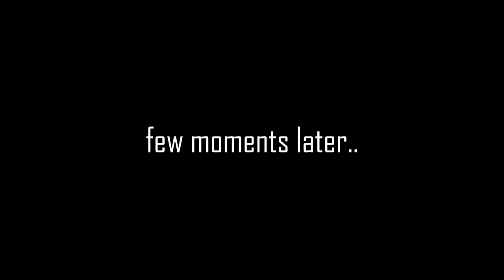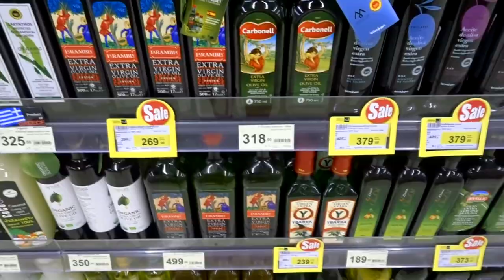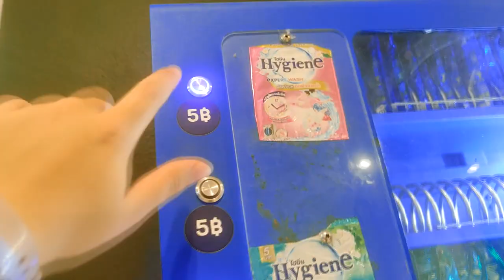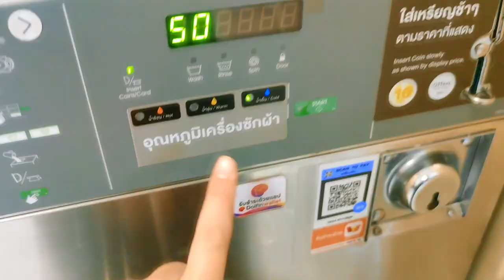WHAT KOH SAMUI IS REALLY LIKE DURING RAINY SEASON? | THAILAND 2022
This week we fly down to the SOUTH of Thailand, where we take a ferry to the island of Koh Samui. We heard that Koh Samui isn't affected by the rainy season in Thailand and we wanted to see if that's really the case. We're staying in Chaweng which is the most tourist spot of Koh Samui and we wanted to see if it's worth living there. We check out Chaweng Beach and Central Samui.

TIMESTAMPS:
0:00 - Intro
0:00 - Arriving in Koh Samui
3:30 - Where to stay in Chaweng?
05:57 - Walking in Central Samui Shopping Centre
07:44 - Food Shopping in Thailand
09:30 - Thai Food Haul
11:32 - Sunset at Chaweng Beach
14:26 - Rainy Season in Koh Samui
15:38 - Laundry in Koh Samui
17:12 - What Koh Samui is like in 2022?
17:36 - Outro